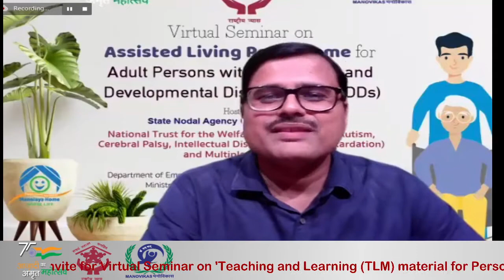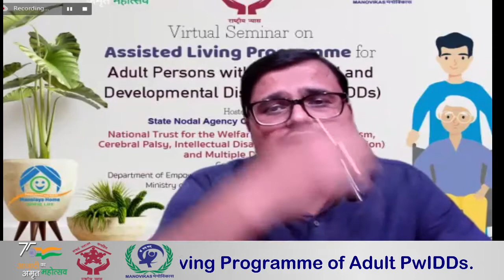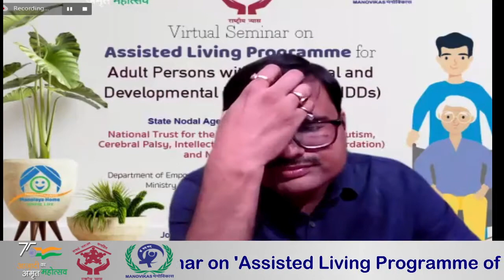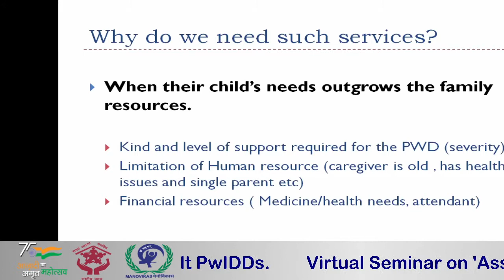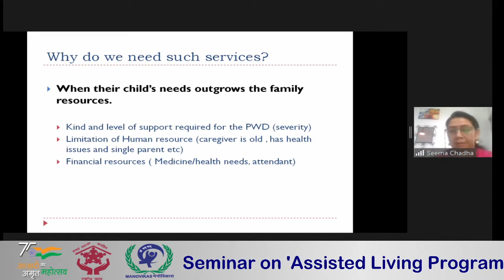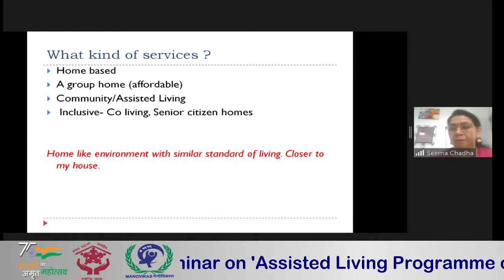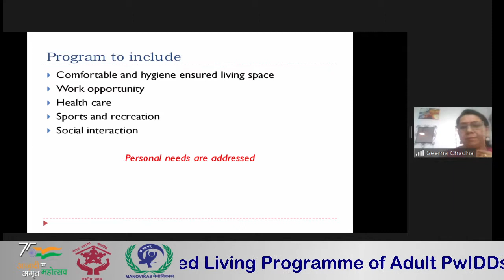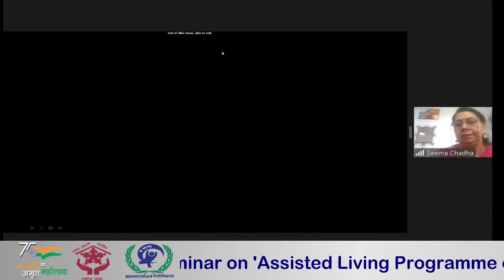Virtual Seminar on 'Assisted Living Programme of Adult PwIDDs'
Under India@75, The National Trust for the Welfare of Persons with Autism, Cerebral Palsy, Mental Retardation and Multiple Disabilities, Govt. of India, Department of Empowerment of Persons with Disabilities (Divyangjan), Ministry of Social Justice and Empowerment (MSJE) inviting you to join the Virtual Seminar on 'Assisted Living Programme of Adult PwIDDs' on Tuesday, 7th September 2021 at 3 pm to 5 pm.
The seminar is hosted by the State Nodal Agency Center (SNAC) Delhi, Manovikas. The programme speakers are:
Parental Perspectives on Assistive Living
Ms. Seema Chadha, Deputy Director, Muskaan NGO, Delhi
Assistive Living through Agriculture Based Employment
Mr. Suresh Manoharrao Patil, Project Secretary, Sanvedana Cerebral Palsy Vikasan Kendra Run by RSS Janakalyan Samiti, Maharashtra
Future plan on Assistive Living for Adult Persons with Intellectual and Developmental Disabilities (PwIDDs)
Mr. J.P Gadkari Hon. Secretary, Karnataka Parent’s Association for Mentally Retarded Citizens (KPAMRC), Karnataka
Developing Assisted Living Projects in Remote area
Ms. Priyo Lall, Chief Executive Officer, Raphael Ryder Cheshire International Centre, Uttarakhand